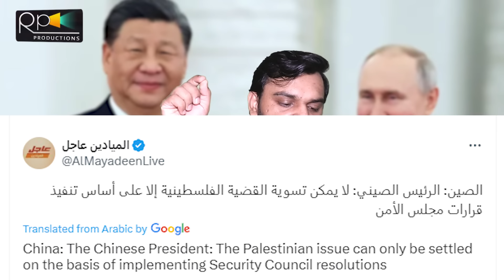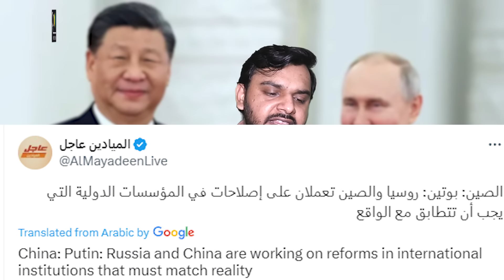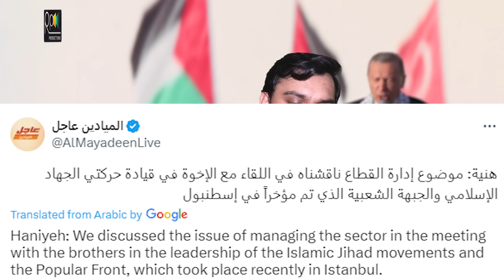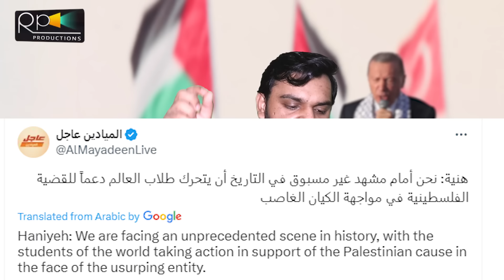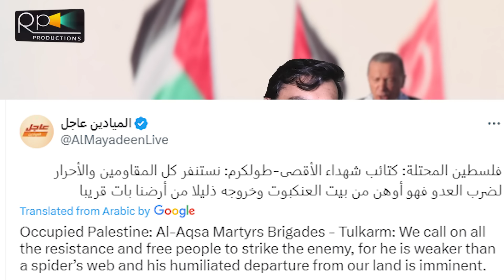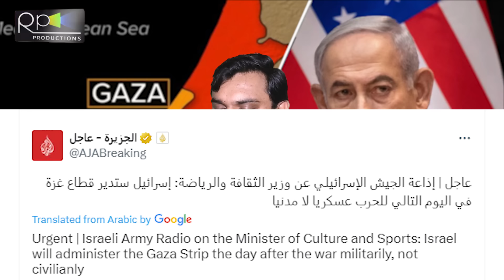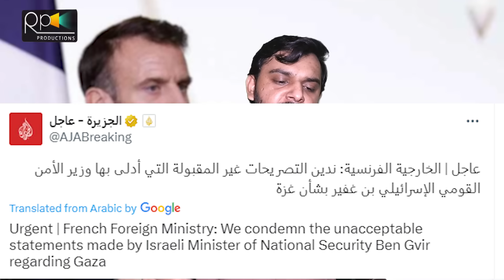Breaking, Putin And Xi Big Action, Turkey Meeting, Arab Summit Latest Updates | May 17 | Israel